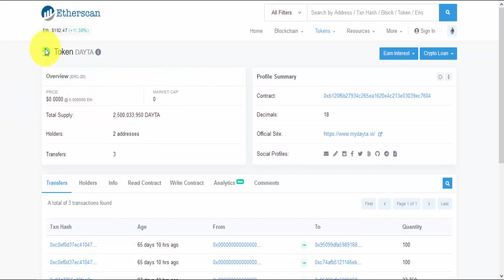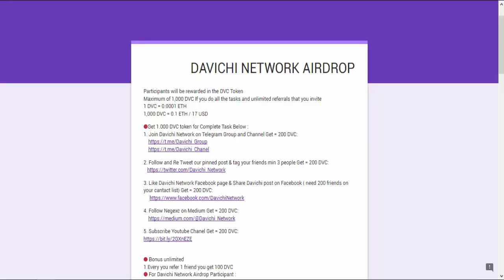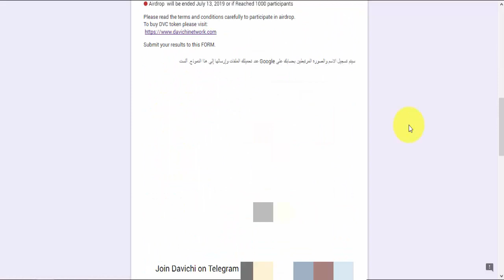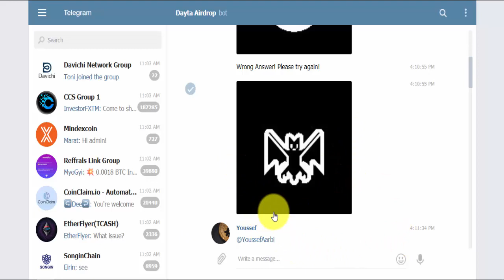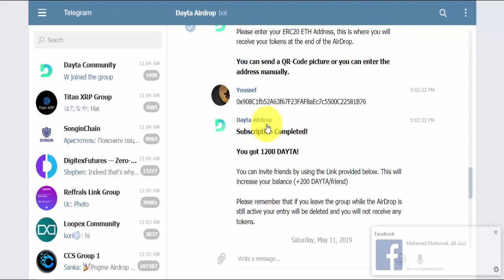ربح 0.1 Etherieum و يضا ربح 1400 توكن من إيردروب أخر العملة على etherscan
ملاحضة هدا الإيردروب يطلب تفعيل   فقط صورة للبطاقة الوطنية من الأمام و من الخلف و أيضا صورة لك أنت و لابطاقة الوطنية التفعيل لايتطل 2 دقائق لا تعجزو

telegrame referral : @YoussefAarbi

        الإيردروبات التي في الشرح

myetherwallet
,ico,
coinmarketcap,
coinpayment,
eth,
bitcoin,
litecoin,
airdrop,
binance,
yobit,
doge,
btc,
bot,
,إربح مجانا,
,free ltc
,free btc
,عملات مجانية
الربح,
,إستراتيجية,إردروب
شرح البيتكوين